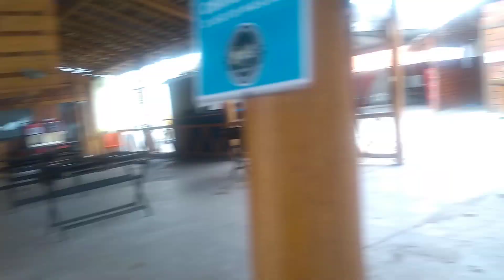381 STIHL PROFISSIONAL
galera mostro um pouco do 381,das vantagens desse motorzinho valente👍